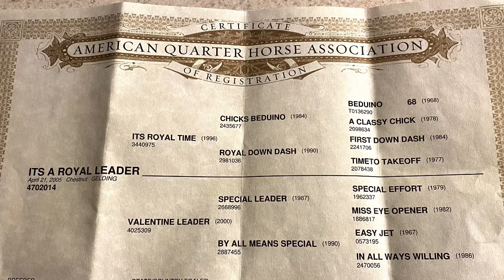Big stout gelding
It’s a Royal Leader
2005 AQHA Gelding
Versatile all around gelding

If you are looking for that big raw bone gelding, then you need to check out “Leroy”. He stands a true 16 hands and is very gentle and has a sweet personality. The past couple years he has been enjoyed around the farm, but he was barrel raced from ages 7-9 yrs. He is not a 1D horse or “hot” by any means and with his disposition, after a refresher he would make a great youth or 4-H barrel horse. He rides in the arena quietly, and can slow down with a cute jog. We have also thrown on an English saddle and he is something a 4-Her would enjoy showing all day! He has been extensively trail ridden and is quiet riding out in the pasture.
His size and laid back demeanor makes him a great fit for anyone looking for that husband or boyfriend safe horse. Good ground manners, loads and hauls great. He is up to date on worming, vaccinations, and just had his teeth floated this week. Videos are going to be posted to our you tube channel and Facebook page “Circle C Stables” within the next couple days! Message us or call for more information on this big guy!